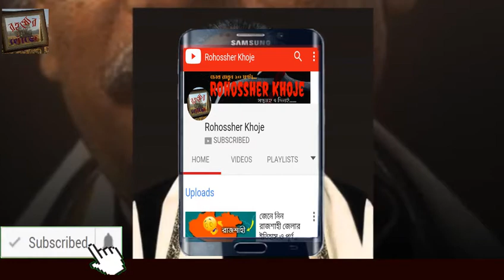দেখুন যেভাবে বঙ্গবন্ধুকে নির্মম ভাবে হত্যা করা হয়েছে!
Today's Mystery: দেখুন যেভাবে বঙ্গবন্ধুকে নির্মম ভাবে হত্যা করা হয়েছে!,
In this way, in search of the mystery, you will appear in front of all the mysteries of the unknown. Every day we will be present in search of new mysteries.
There are many mysteries spread all over the world. Human beings have run away from one end of the world on the other side to uncover these mysteries. And there are many types of trade in the world by exploiting this weakness of the mysterious people. We also hope that these mysteries should be unveiled one day, it is impossible to come out of the curse of mystery that these beautiful places are so beautiful.

▶ The Great Khufu Pyramid of Egypt | Pyramid Real Story in Bangla | রহস্যমন্ডিত ও অবাক করা সব তথ্য